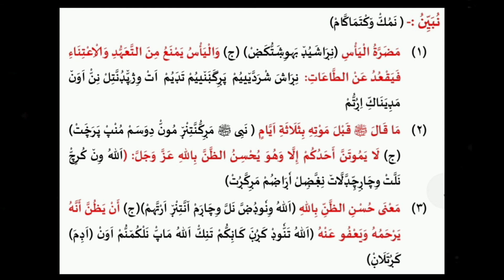SAMASTHA MADRASA 9th CLASS DUROOSUL IHSAN (AL KAUFU VARAJAHU) ARABI MALAYALAM اَلْخَوْفُ وَالرَّجَاء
SAMASTHA MADRASA 9th CLASS DUROOSUL IHSAN (AL KAOUFU VARAJAHU) ARABI MALAYALAM NOTE
(اَلْخَوْفُ وَالرَّجَاءُ)

സമസ്ത മദ്രസ ഒമ്പതാം ക്ലാസ് ദുറൂസുൽ ഇഹ്സാൻ (അൽ കൗഫു വറജാഹു) അറബി മലയാള ചോദ്യോത്തരം

ಸಮಸ್ತ ಮದ್ರಸ ಒಂಬತ್ತನೇ ತರಗತಿ ದುರೂಸುಲ್ ಇಹ್ಸಾನ್ (ಅಲ್ ಕೌಫು ವರ್ರಜಾಹು) ಅರಬಿ ಮಲಯಾಳ ಪ್ರಶ್ನೋತ್ತರ